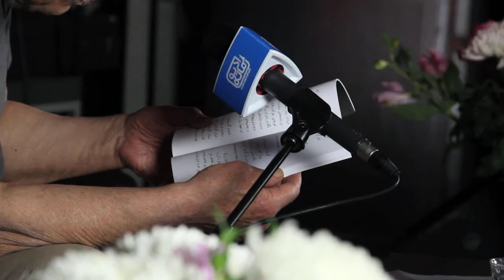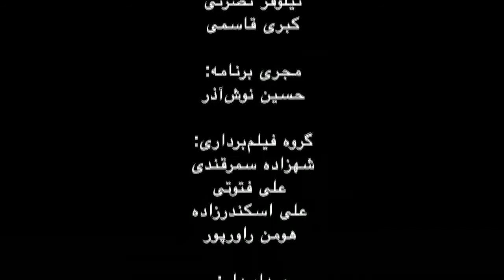شب شعر و داستان‌خوانی زمانه: امیر حسین افراسیابی